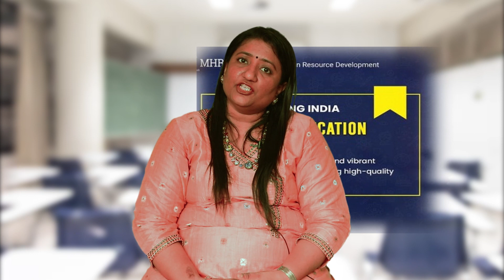PROFFESSOR SHUBDHA JATIN GALA | Panelist 36 | Parivartan Parivar